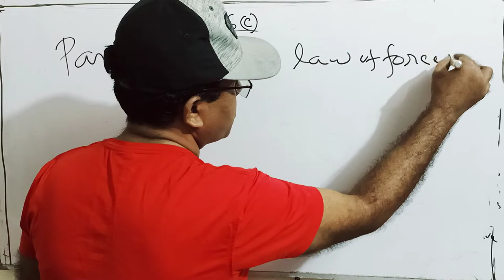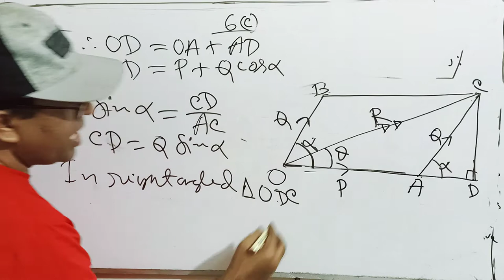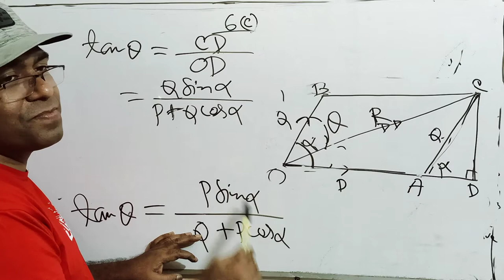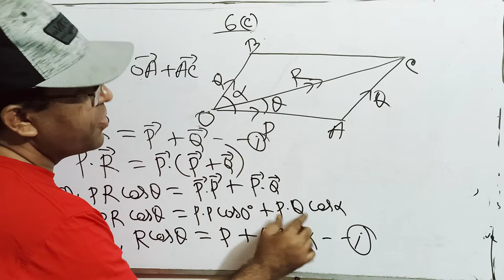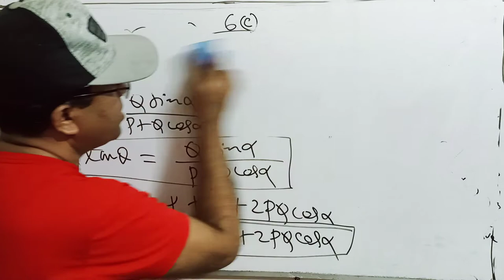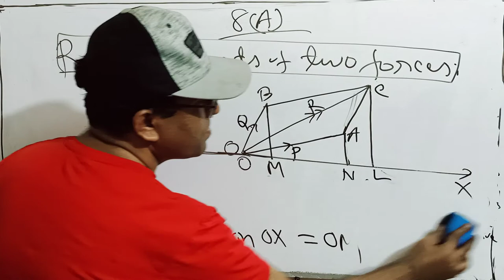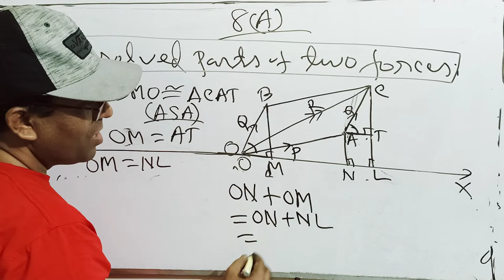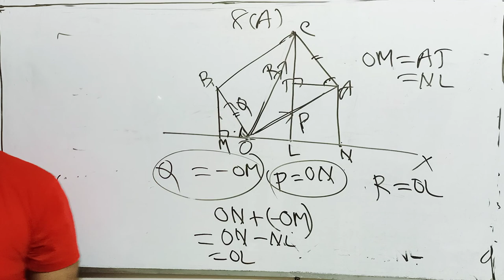HSC Math Second Paper Exercise 8(A) Statics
HSC Math Second Paper Chapter 8.1  Parallelogram Law of forces